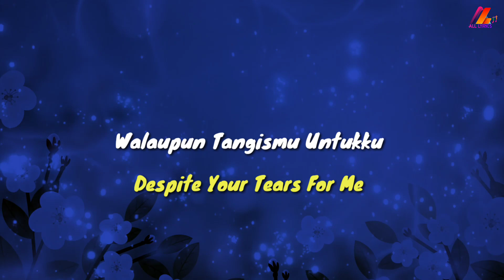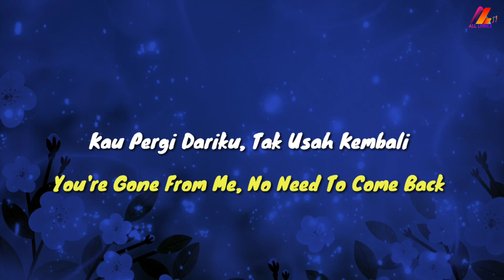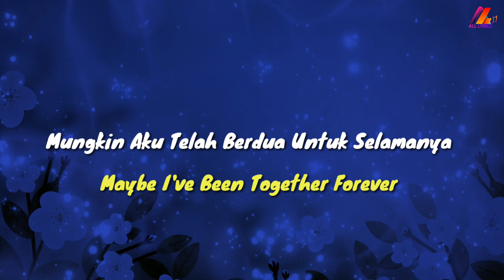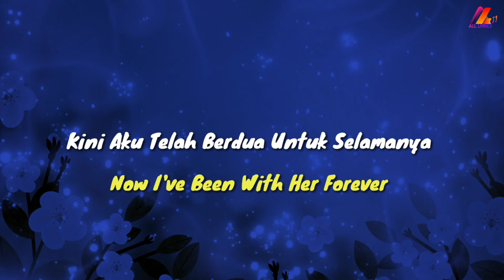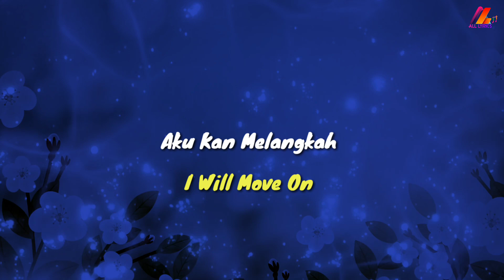Selamat Tinggal - Five Minutes (Lirik with English translation)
Judul: Selamat Tinggal
Penyanyi: Five Minutes

Lyrics:
Ku Tutup Hatiku Untuk Namamu
Walaupun Tangismu Untukku
Biar Ku Sendiri Tanpamu Lagi
Walaupun Sepi Kurasakan Tanpa Kau Di Sini
Ku Ingin Kau Jauh Dari Mataku
Agar Tiada Rasa Benci
Kau Pergi Dariku, Tak Usah Kembali
Mungkin Aku Telah Berdua Untuk Selamanya
S'lamat Tinggal Masa Lalu
Aku Kan Melangkah
Maafkanlah Segala Yang
Pernah Ku Lakukan Padamu
Dengarlah, Dengarlah, Kau Di Sana
Ku Kan Melupakan Tentangmu
Lihatlah, Lihatlah Aku Di Sini
Kini Aku Telah Berdua Untuk Selamanya
Aku Kan Melangkah
Maafkanlah Segala Yang
Aku Kan Melangkah
Maafkanlah Segala Yang
Aku Kan Melangkah
Maafkanlah Segala Yang